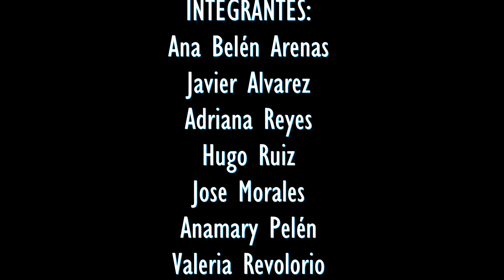SOY ÚNICO E IRREPETIBLE /#2 de 11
VídeoClip - "MI SER PERSONA - SOY ÚNICO E IRREPETIBLE". Actuación especial de Estudiantes de 3°. Básico de Liceo La Salle - Chiquimula. Religión - 2017